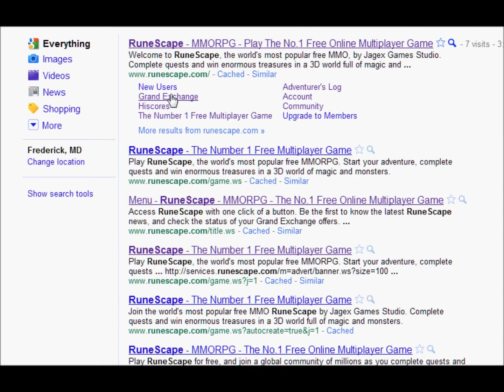Wilderness and Free TRade